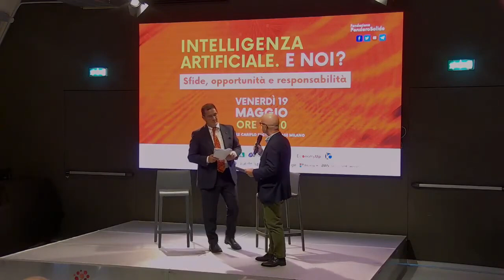La Responsible AI e l'era della Generative AI: democratizzare l'accesso all'innovazione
Franco Spicciariello, Director Public Policy, Italy and East Central and South-East Europe Division (ECSEED), Amazon Web Services (AWS)